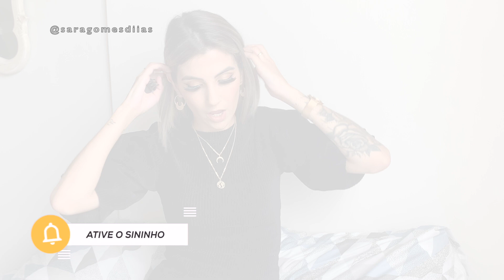JÁ FUI TRAIDA !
Oieeee, voces amam me colocar contra a parede com as vossas perguntas !
Mas acho que consegui superar e arrasar ahah !